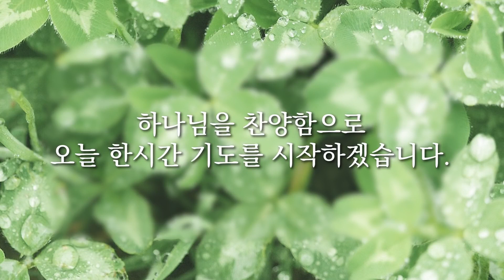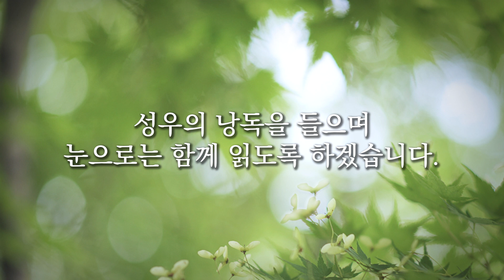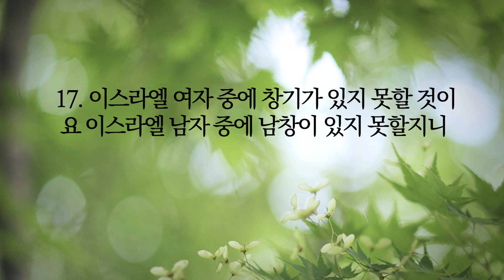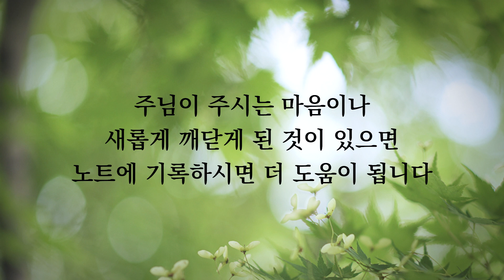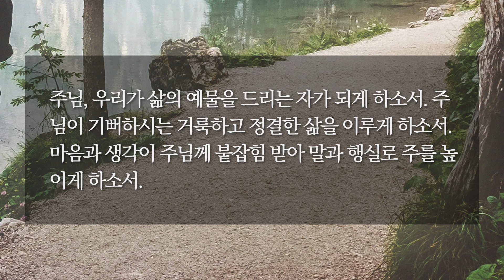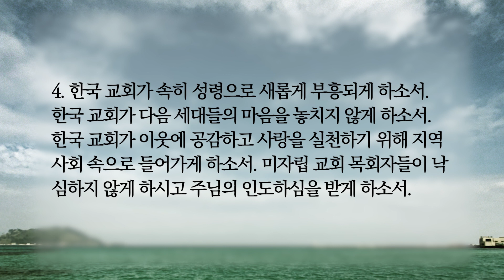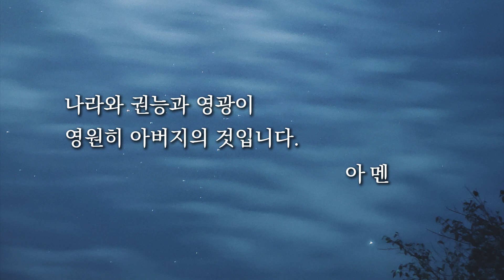[한시간기도] 11월 1일 화요일 | 신명기 23장